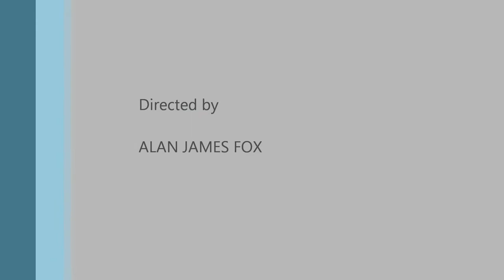Port Credit to Clarkson via GO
Stroboscopic images of the right of way